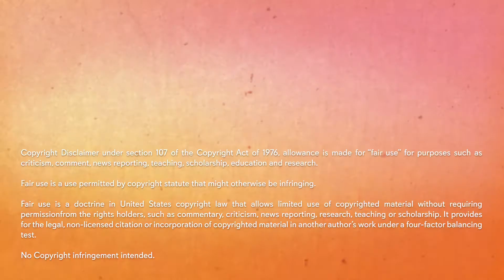HAWKEYE 01x01 “Never Meet Your Heroes” Reaction and Discussion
Hope you Enjoyed my reaction to Hawkeye Episode 1

Timestamps:
0:00 Intro
1:34 Reaction
15:56 Discussion